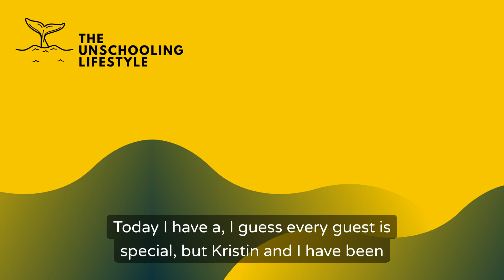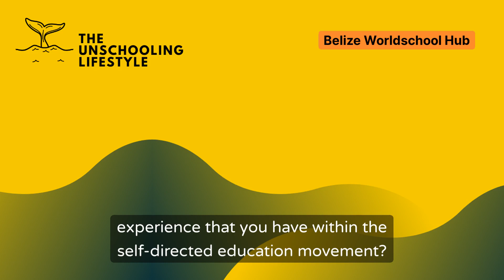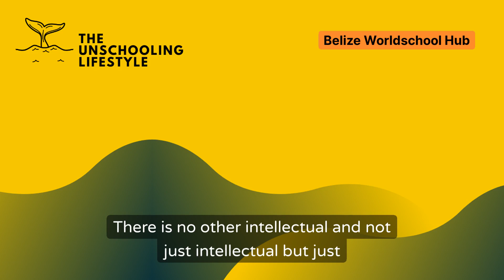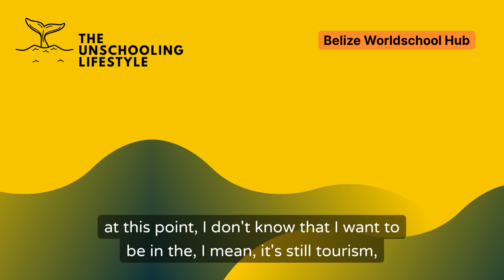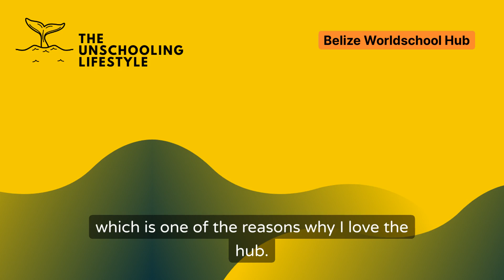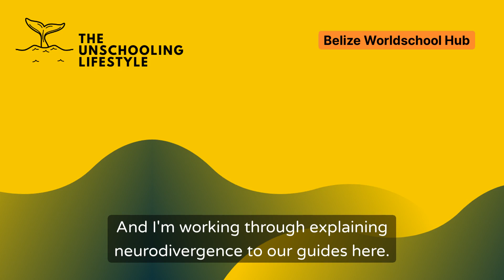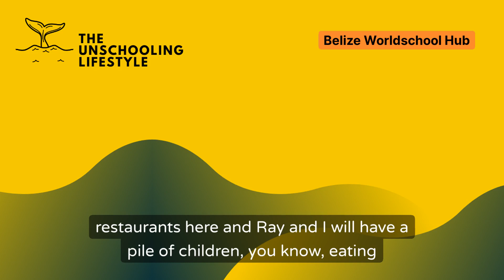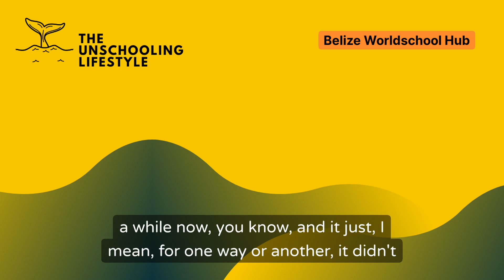The Belize Worldschool Hub—Creating an Inclusive Experience for Families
Join Julieta Duvall and Kristen Harling on a thrilling podcast journey through the beautiful landscapes and rich culture of Belize. Kristen, a seasoned Unschooler/Worldschooler and local expert, shares her firsthand experiences and insider tips for making the most of your time in this tropical paradise.

Kristen’s guidance will take you off the beaten path to explore hidden gems, discover secret spots, and engage in authentic cultural experiences. Whether you're a family looking to create unforgettable memories, a Worldschooling enthusiast seeking educational opportunities abroad, or a group eager to immerse yourselves in Belize's wonders, Kristin is your ultimate guide.

Through engaging storytelling and practical advice, Kristin provides a unique perspective that goes beyond traditional tourist attractions. Get ready to experience Belize like a local, forge lifelong memories, and unlock the true spirit of this enchanting destination. Tune in to "Belize Adventures with Kristin" and let the journey begin!
Create your own unique experience in Belize and other amazing destinations with the support of a local with Kristin's Travel Neighbor services.